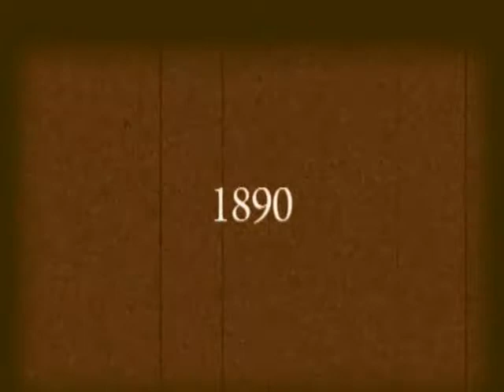Mi riesgo ... mi gloria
Un video sobre Sor Maria Troncatti Rodondi nace el 16 de febrero 1823 en Corteno (Italia). Su niñez y adolescencia trascurre rodeada del cariño, cuidados de la familia y en contacto con la naturaleza.

duraciòn: 54 minutos

Pedidas y ventas: Casa Provincial Madres Salesianas
Direcciόn: Calle Yaguachi - El Dorado
Teléfonas: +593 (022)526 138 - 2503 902
Quito - Ecuador